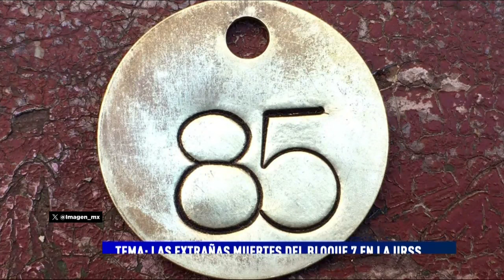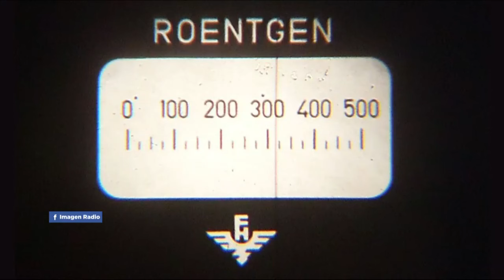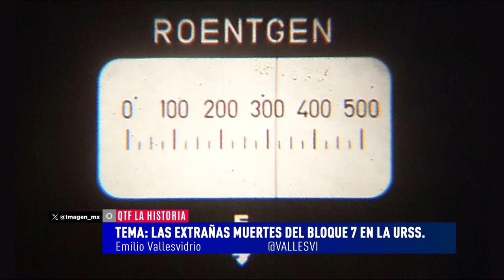El incidente nuclear de Kramatorsk ¿fue planeado?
El accidente radiológico de Kramatorsk fue un incidente de radiación que tuvo lugar en Kramatorsk, en la RSS de Ucrania, durante el período comprendido entre 1980 y 1989. Emilio Vallesvidrio nos cuenta la historia.